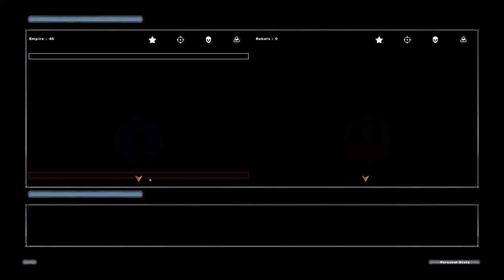Star Wars Battlefront II 2005 more marvel4 bf1 maps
Kit fisto attack